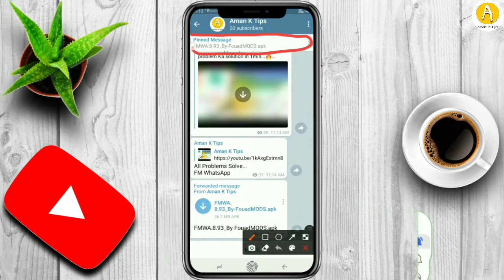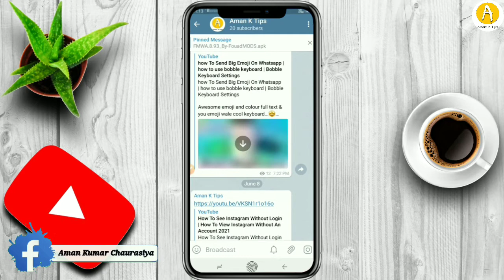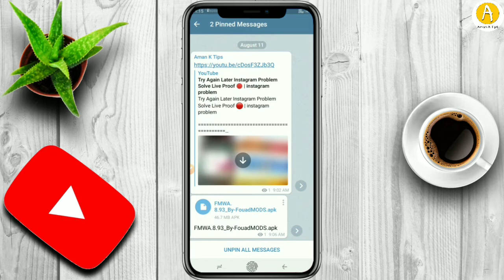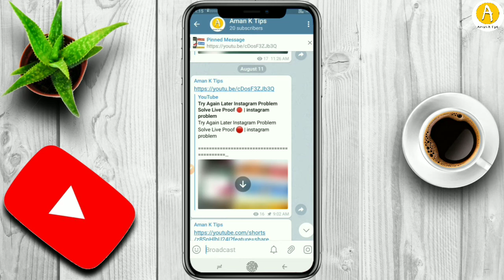How To Pin Message In Telegram Group | Telegram Group Me Message Pin Kaise Kare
Kisi bhi message ko pin kare apne telegram group me...👍

हमारे चैनल Aman K Tips पर आपका बहुत–बहुत स्वागत हैं |

About This Channel:- Aman K Tips is a YouTube Channel, Where you will find all type of Trusted and Awesome videos Related Technology and Others...❤️

Some Slogans :-
🚩 ।|~संकटमोचन नाम तिहारो~|। 🚩
༺❂༒☬🙏Jay Hanuman🙏☬༒❂༻